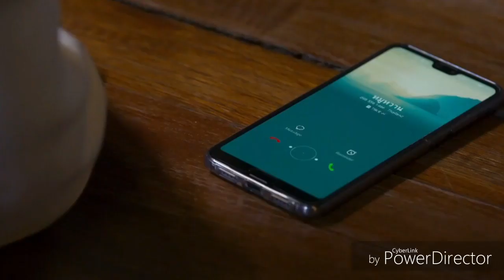[ BL ] MingKit ~ What if I win the moon of university ~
Hello,
This is my new video on MingKit during episode 4. For a moment I wanted to kill Ming 🤬
This video is very long and I apologize because I still can not get to the point, I always put too much information 😔

Hello,
Voici ma nouvelle vidéo sur MingKit durant l'épisode 4. Pendant un moment j'ai eu envie de tuer Ming 🤬
Cette vidéo est très longue et je m'en excuse car je n'arrive toujours pas à aller à l'essentiel, je met toujours trop d'informations 😔

En tout cas j'espère qu'elle vous plaira 😊😘

Character : Ming & Kit
Song : Saturn - Sleeping at last
Edit by me
Program : Power Director

You don't have permission to repost this edit WITHOUT giving credits for me in ANY OF social media and WITH original link for YouTube. You can't re-post whole video.